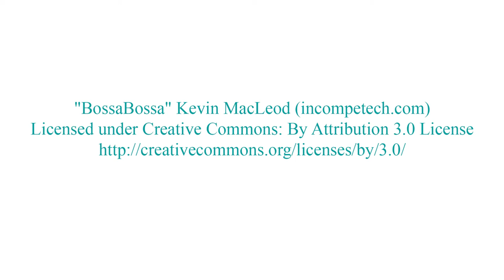DIY Lemur Gift Bag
Turn a plain paper gift bag into an adorable lemur gift bag, with simple materials like ribbon, yarn, and free printable tropical leaves.  Get the full tutorial and the free printable tropical leaves on the blog